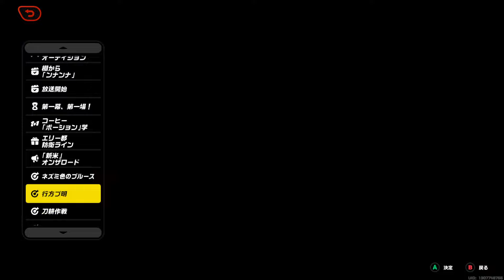＃74【ゼンゼロ/ZZZ】2章「ホロウの中心で…を叫んだ？」間章幕間【ゼンレスゾーンゼロ / Zenless Zone Zero】2024 09 23